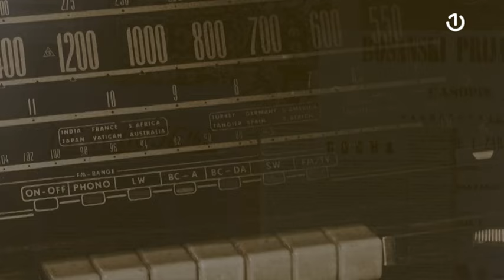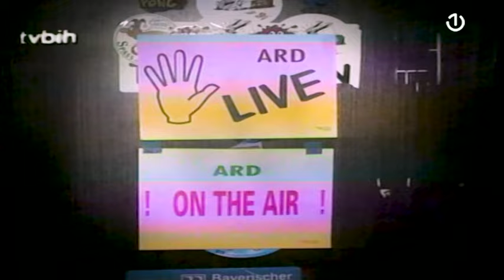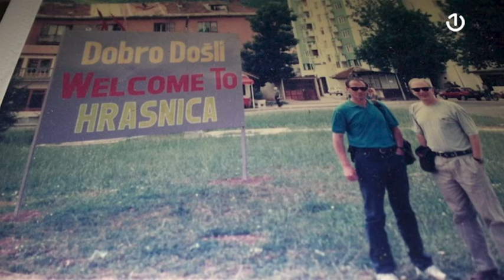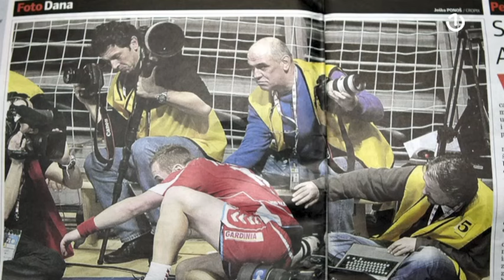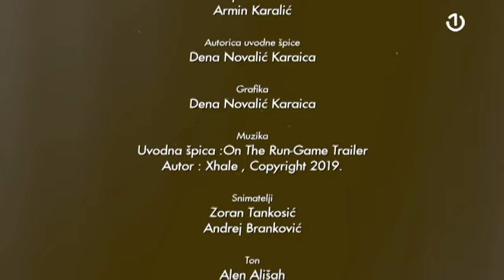Historija bh. novinarstva: Fehim Demir - 17.03.2024.